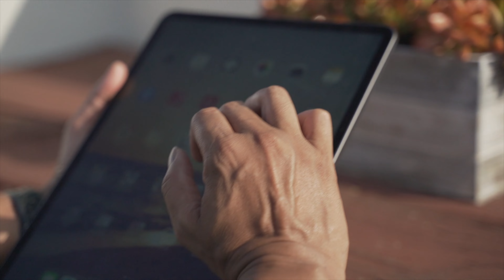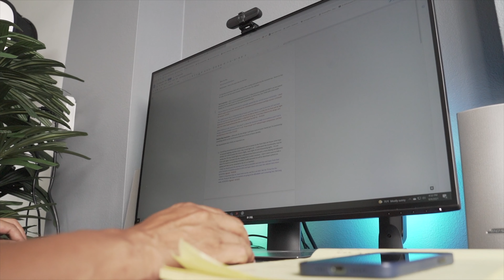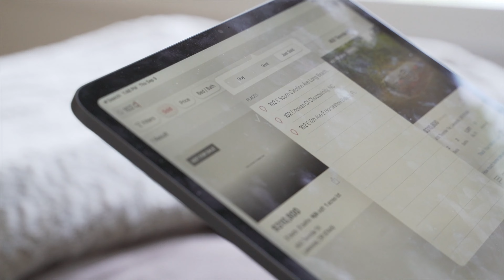My #1 Tip to Build a Fulltime Airbnb Business in 2022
If there's only one thing I can tell you, this would be my number one tip to build a fulltime airbnb business in 2022. I absolutely have my girlfriend and business partner Lynn to thank for this one. If it wasn't for her we wouldn't have done this when we started and I don't believe we would have been able to scale as quickly as we did. I highly recommend you follow the same approach to more quickly build a fulltime airbnb business.

0:00 Intro
0:30 Backstory
3:33 The Tip